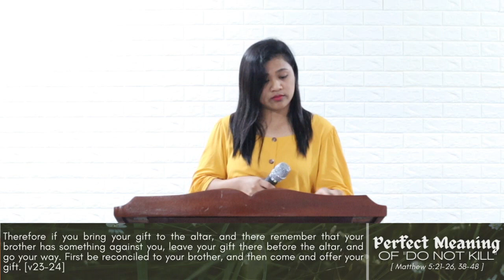611Tuguegarao | Sunday Teaching | Perfect Meaning of Do Not Kill / Engr. Miriam Buguina | 2022.08.14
Perfect Meaning of "Do Not Kill"

1. If angry, do not speak evil [v21-22]
2. If misunderstood, reconcile quickly [v23-26]
3. If bullied, do not take revenge [v38-42] [Rom. 12:17-21]
4. If hated, continue to love [v43-48]